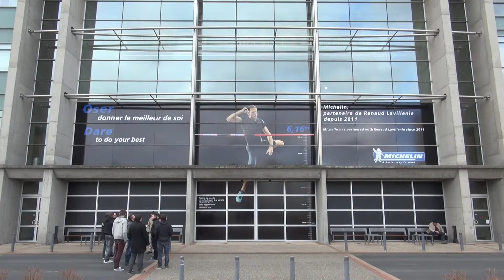Olivier Delagrange - 00244